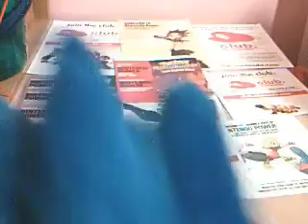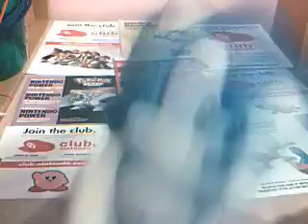[CLOSED] Club Nintendo Codes Giveaway { WINNERS WILL RECEVE A MESSAGE SHOWING YOU THE CODE ! ]